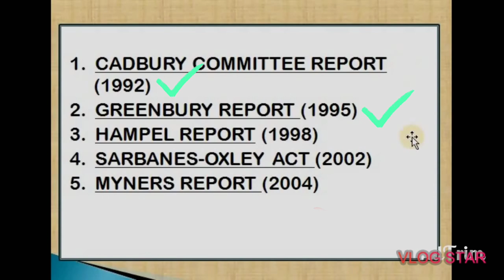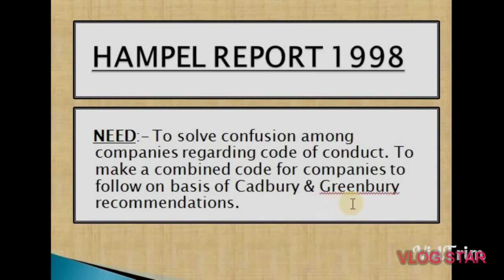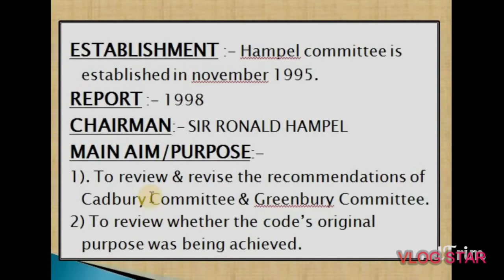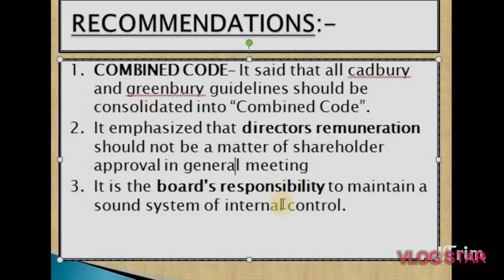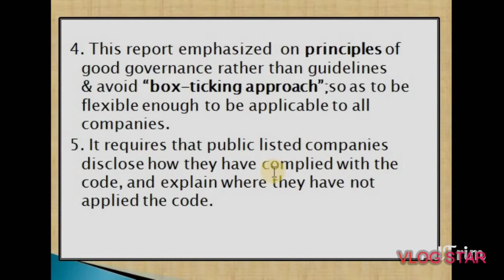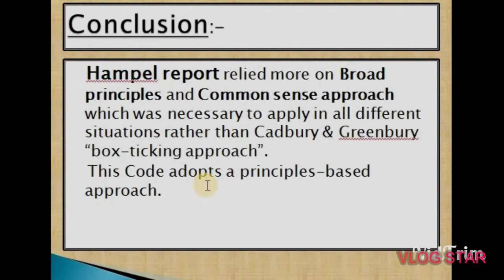Hampel Report 1998 on Corporate Governance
Committees&their_recommendations_on_corporate_governance.

Introduction:- hampel committee is formed for making a consolidated code "combined code" by reviewing and revising recommendations of Cadbury and Greenbury committee.
This committee is formed under the chairmanship of Sir Ronald Hampel and published it's report on 1998.
This Committee had given some recommendations which we had discussed in this video.
corporate governance governance.